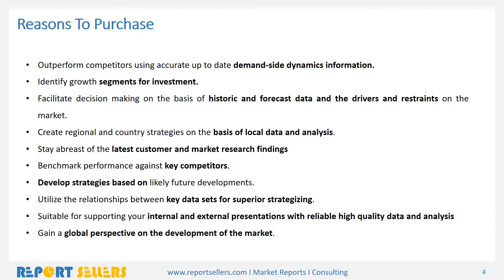Information Technology Market Research Report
The information technology (IT) market deals with the application of computers, computer peripherals and telecommunications equipment to store, retrieve, transmit and maneuver data. It involves computer networking, broadcasting, systems design services and information distribution technologies like television and telephones.